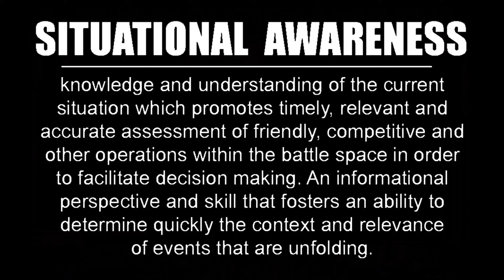WHO REMEMBERS THIS? HE GOT KTFO